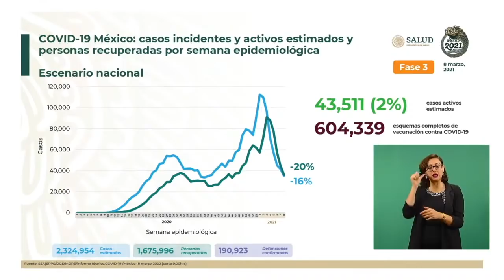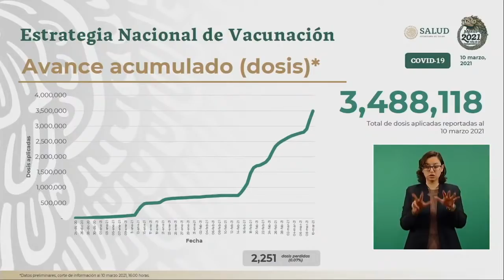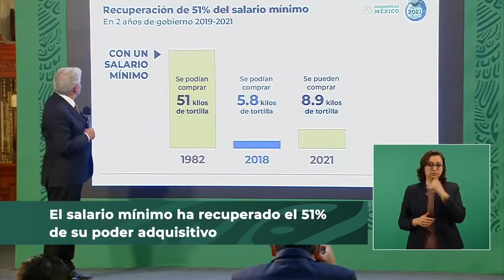Resumen de las conferencias matutinas del 8 al 12 de marzo de 2021.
Resumen de las conferencias matutinas del 8 al 12 de marzo de 2021 | Gobierno de México